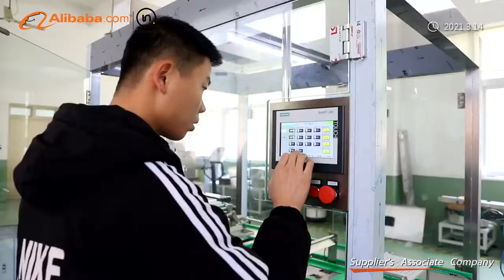Shanghai IVEN Pharmatech Engineering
Shanghai IVEN Pharmatech Engineering Co., Ltd was established in 2005, has four professional factories for pharmaceutical machinery, blood collection tube machinery, water treatment equipment and automatic packing & intelligent logistic system.

We provide integrated engineering solution for worldwide pharmaceutical factory and medical factory in compliance with EU GMP / US FDA GMP , WHO GMP, PIC/S GMP principle etc. Our company cooperates closely with well-known scientific research institutions and pharmaceuticals industry designing institutes to provide the reasonable project design, the high quality equipment and the customized service for different pharmaceutical / medical factories from different countries.